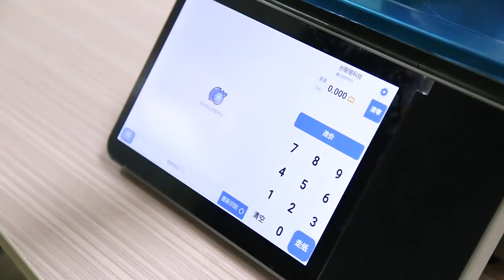AI Visual Recognition Barcode Label Printing Scale LP Q